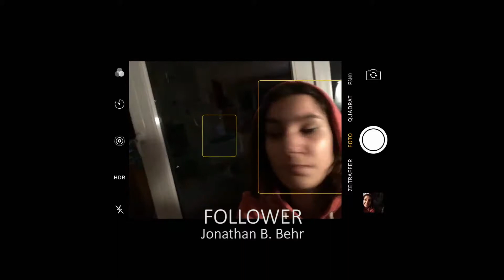Vorschau AUGENBLICKE 2020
Die Auswahl ist getroffen, das Programm ist erstellt. Die Kurzfilmreihe AUGENBLICKE startet in die nächste Runde. 11 Kurzfilme, 96 unterhaltsame Minuten warten auf Sie.

"Das Erleben von Liebe, Freude (nicht Vergnügen), das Erfassen einer Wahrheit geschieht nicht in der Zeit, sondern im AUGENBLICK, im Jetzt. Es ist die Ewigkeit, die Zeitlosigkeit; nur in der Abwesenheit von Zeit kommt unsere Selbstwahrnehmung aus dem Sein und nicht aus der persönlichen Vergangenheit. Nur dann verschwindet das Bedürfnis, etwas anderes zu leben, als wir es "zur Zeit" leben oder gelebt haben. Und damit auch die illusorische Erwartung, dass irgendetwas oder irgendjemand in Zukunft kommt und uns glücklich macht." schreibt Brigitte Haertel in
Vielleicht inspiriert der eine oder andere Film zum Spüren dieser Zeitlosigkeit.
(Karsten Henning, Sekretariat der Deutschen Bischofskonferenz)